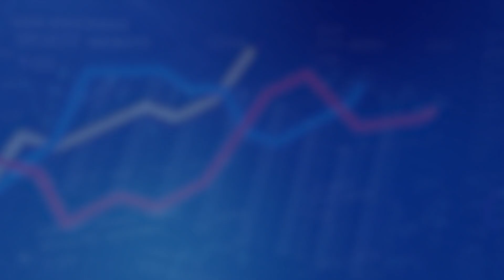PipProfit! ‒ Sign Up for the Latest Trading Events on the Go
Get access to fresh multimedia content, economic news, event updates and business data to get you moving in the markets and your trading journey!